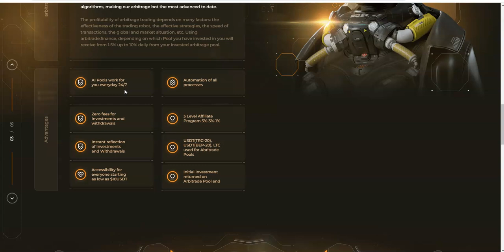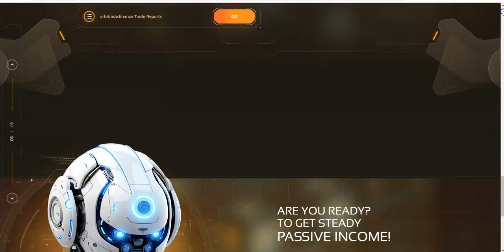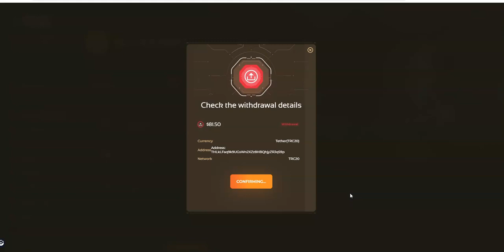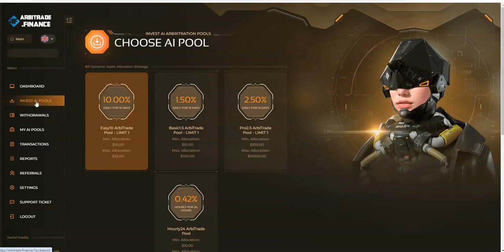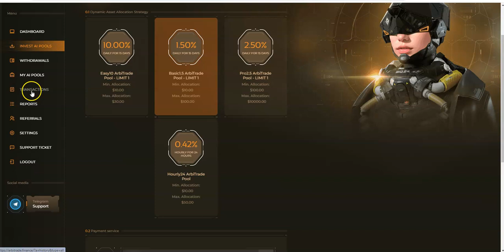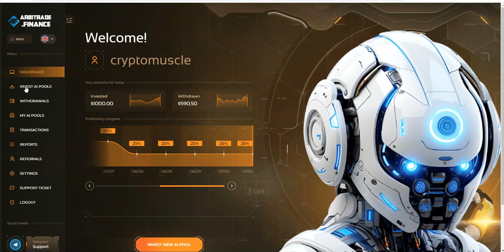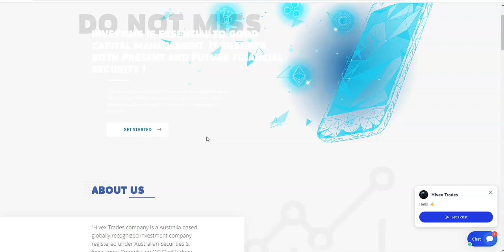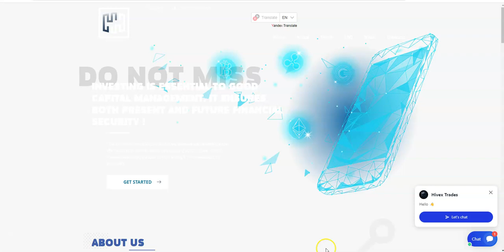Arbitrade Finance - Earn up to 10% Daily - See How Good This Platform Is! Something for Everybody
Episode 5970

Mid-level Platforms

Others